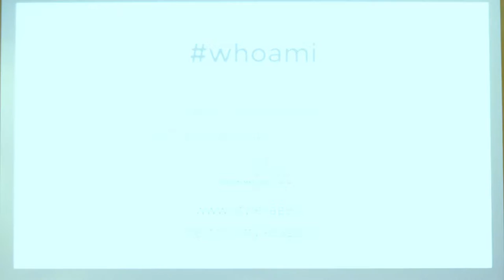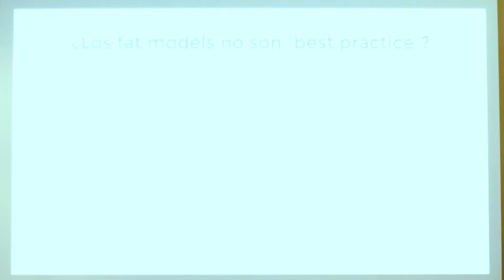Héctor Pablos - Adelgazando los modelos de Django - PyConES 2016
Probablemente empezaste creando una aplicación de Django que podía presumir de "limpia". Tus modelos tienen un par de métodos añadidos, con lógica sencilla. Tus vistas hacen consultas simples y devuelven templates con un contexto razonable.

Con el tiempo, los modelos empiezan a cambiar, necesitas hacer vistas que devuelven contextos con datos más complejos, aumenta la cantidad de métodos en los modelos, las vistas empiezan a implementar lógica y, ahora que lo piensas, puedes reutilizar esa función, así que la sacas a un módulo de utilidades, quizá lo decides bautizar como controlador.

Después de todas esas fantásticas nuevas features que has conseguido implementar, tienes modelos de cientos de líneas, lógica desparramada en varios ¨controladores" que importas en tantos módulos que, cada vez que creas uno nuevo, optas por copiar y pegar los import de siempre. Ah, y cada vista tienen más lógica que tu trabajo fin de carrera. ¿En cual de los "controladores" estaba esa función que te da una lista de ids y nombres de usuarios con datos sobres sus vehículos y sus casas? ¿En el controlador de usuarios, el de vehículos, el de casas o el controlador de controladores?

No te preocupes, hay varias soluciones. Nosotros te proponemos la que utilizamos en StyleSage, basada en una clara división de responsabilidades entre modelos, proxy models, managers y vistas. Verás como lo encuentras todo a la primera, ¡Y sin dependencias circulares!